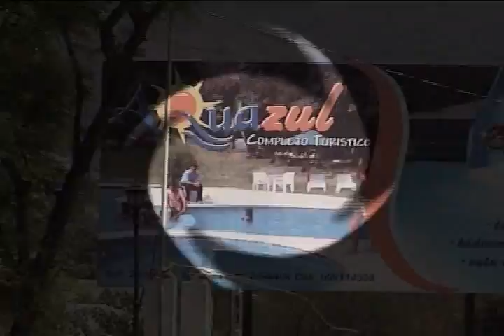LUCHO MORENO - LA FIESTA DE LUCHITO.wmv